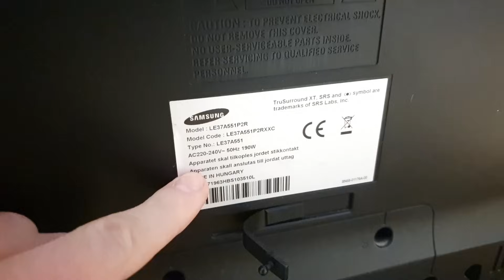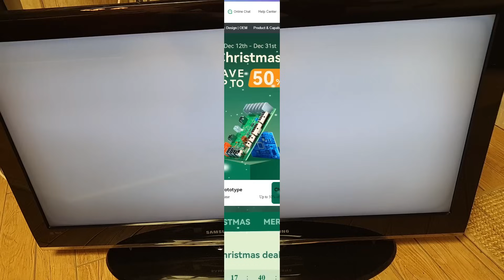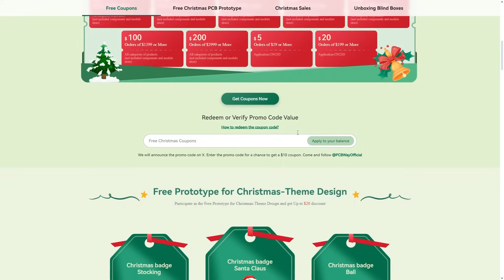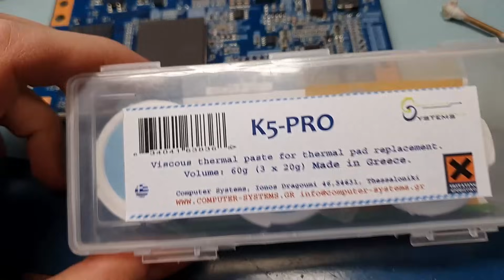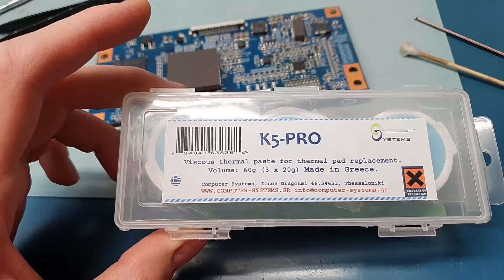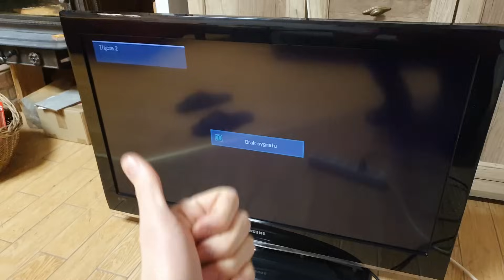Uszkodzony SAMSUNG TV 37" wyświetla na biało! Naprawa T-CON - wymiana układu AS15 (AS15-F na AS15-G)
- Partner kanału, producent PCB, szablonów (matryc) SMD, druku 3D oraz obróbki CNC - rejestrując się z tego linku wspierasz kanał i otrzymasz kupon 5$ na pierwsze zamówienie :)
Projekty PCB z widzami:
Jeśli chcesz zrobić ze mną projekt w formie odcinka jest kilka wymagań:
1. Musisz być autorem projektu od A-Z
2. Udostępnić go do wykonania dla innych w formie schematu lub możliwości kupna PCB czy gotowego projektu na PCBWay
3. Jeśli powyższe punkty są spełnione - zakładasz konto na PCBWay, korzystając z linku powyżej (to ważne), dodajesz swój projekt do zakładki Shared Projects i udostępniasz go światu - ja zamawiam go przez PCBWay, pokażę go u siebie na kanale lub mogę udostępnić Wasz filmik omawiający projekt/etapy uruchamiania prototypu itp. :)
Myślę, że to fajna forma zrobić coś razem z Wami i dla Was - jeśli chcesz zrealizować projekt ze mną, napisz do mnie na maila
Hej, w tym filmie naprawię telewizor SAMSUNG TV 37" LE37A551 / LE37A551P2R, który wyświetla na biało - nie wyświetla poprawnie, ponieważ układ AS15 często po czasie pada, i nieprawidłowe poziomy napięć na płytce T-CON, powodują że obraz jest "duchem" czyli po prostu widać jakieś delikatne kształty "z tyłu, za mgłą" - pokazałem to na początku filmu, i w tedy wiemy żeby szukać albo uszkodzeń matrycy albo właśnie coś może być nie tak z płytką PCB T-CON - w sumie skąd ta nazwa? Nie wiem, ale chętnie się dowiem 😉

Robota całkiem prosta, łatwa i przyjemna, tylko przy lutowaniu hot-air'em trzeba uważać, bo te laminaty PCB są dosyć cienkie, co może powodować odkształcenia - warto ogrzać wstępnie taką płytkę, co też zrobiłem - z obydwu stron! Aby wyeliminować zbędne naprężenia i odkształcenia w "bąbla" 😉

Mam nadzieję, że film wniesie jakąś wartość merytoryczną i będzie dobrze się oglądać 🙂

Tym czasem - miłego oglądania 💪

A kto przeczytał opis do końca, niech napisze w komentarzu: "Kolejny naprawiony pacjent" 😉

Mają też o wiele więcej różnych mikroskopów cyfrowych HDMI na stronie:
Facebook GRUPA: Rzeźbiarnia :) - "Rzeźbiarnia - grupa wsparcia technicznego kanału Rzeźbiarz z YouTube :)"

Zapraszam Was serdecznie, można dzielić się doświadczeniem, coś sprzedać, zapytać - wszystko w granicach rozsądku :)

Do zobaczenia! ;)

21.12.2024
37 138